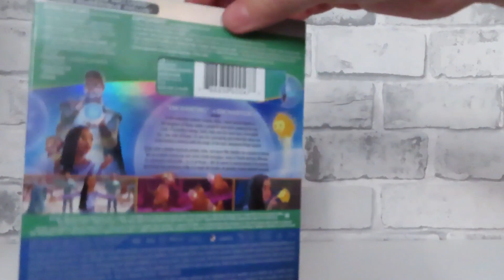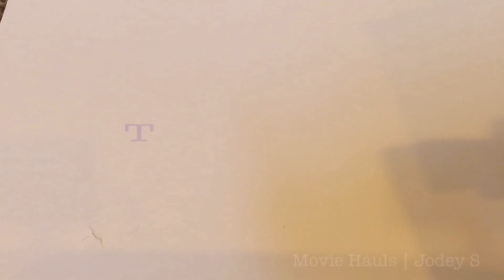New Movie Hauls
Poshmark! jodey_schmidt
RedBubble! JodeyS
I love you ALL!!